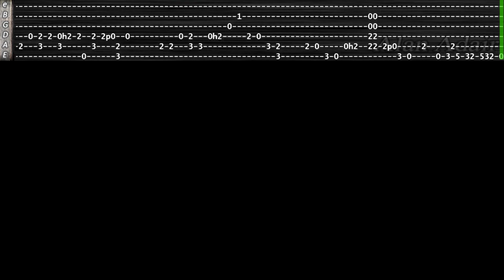Wayfaring Stranger Fingerstyle Guitar TAB #336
En un principio solo iba hacer la voz de ellie, pero agregue unos graves para la segunda parte de la cancion y al final junte agudo + grave para recordar esas dos voces juntas.